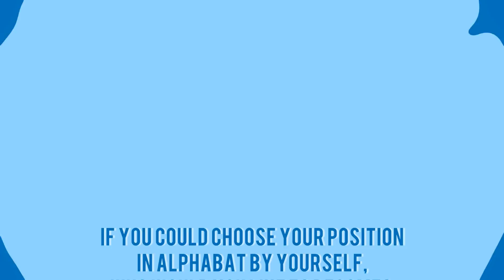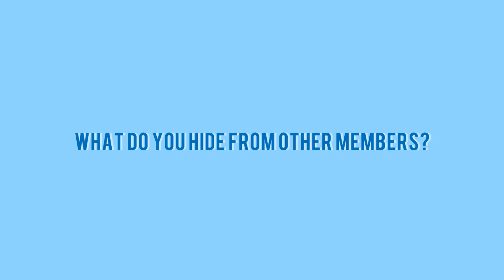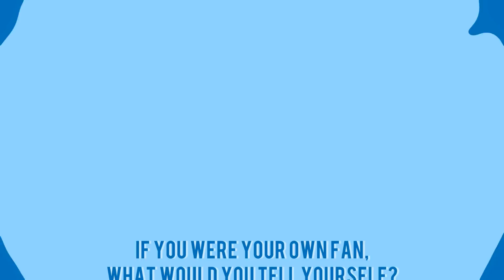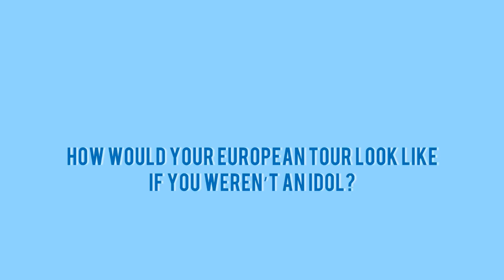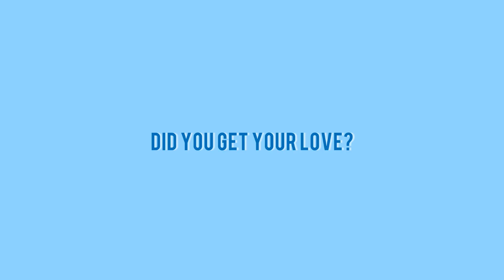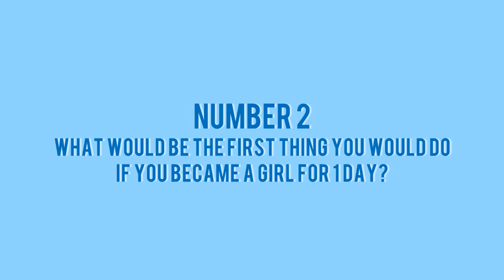Interview with K-POP boy group AlphaBAT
Let's meet AlphaBAT!

AlphaBAT is a South Korean hiphop boy group that debuted in 2013. On May 2017 AlphaBAT opened a new official Instagram account, indicating they would soon be restarting activities as a group. On August 7, 2017 AlphaBAT released their music video for Get Your Luv with 4 members: Beta, Gamma, Kappa and Epsilon. They started 2018 with European Tour and performed their songs in four countries: Poland, Germany, France and England.

We had a chance to meet those 4 talented guys and talk with them. We had a lot of fun during the interview! They shared with us interesting facts about them and we even found out what would be the first thing they would do if they became a girl for 1 day! We're sure you fall in love with those guys after getting to know them better. Please support AlphaBAT to help them gain more fans because they deserve the love!

Translation from Korean to Polish: Weronika Skoczylas